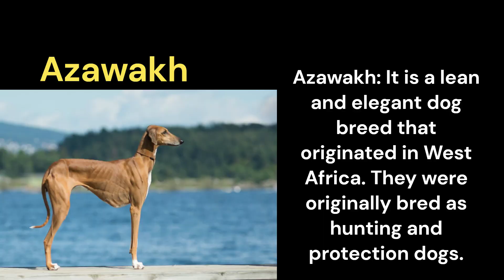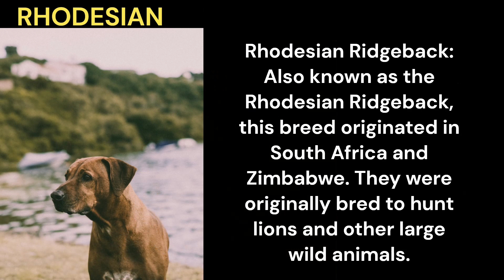5 Famous Dog Breeds Originating in Africa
this is a list of dogs with african origin

Basenji: It is a primitive dog breed that originated in Central Africa. They are known for their intelligence, agility and unique vocalization, which is often described as a yodeling bark.

Rhodesian Ridgeback: Also known as the Rhodesian Ridgeback, this breed originated in South Africa and Zimbabwe. They were originally bred to hunt lions and other large wild animals.

Azawakh: It is a lean and elegant dog breed that originated in West Africa. They were originally bred as hunting and protection dogs.

Boerboel: It is a large breed of dog that originated in South Africa. They were bred as farm dogs to protect livestock and property.

Saluki: It is an elegant hunting dog breed that originated in the Middle East and North Africa. They were bred to hunt fast prey such as gazelles and hares.